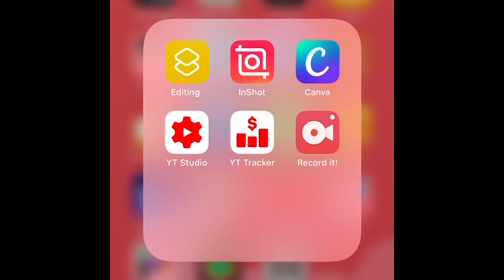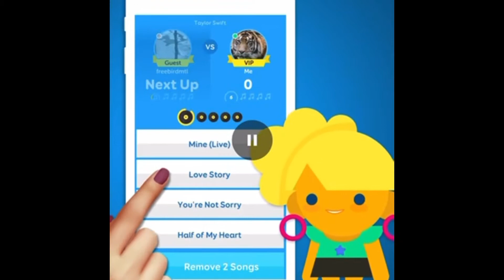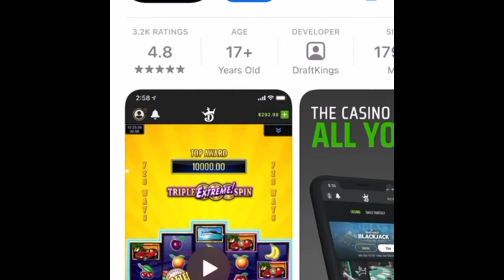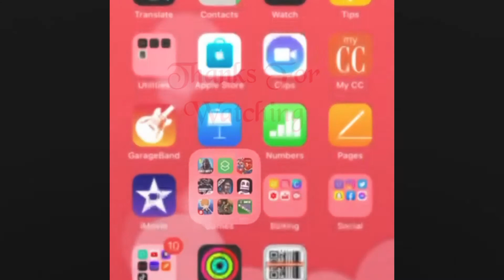Marshmello Music Dance part 7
Here is another part of Marshmello Music Dance